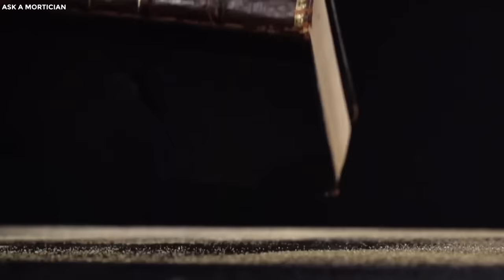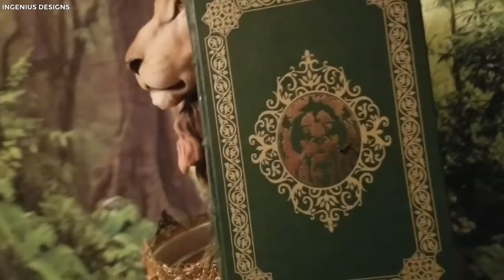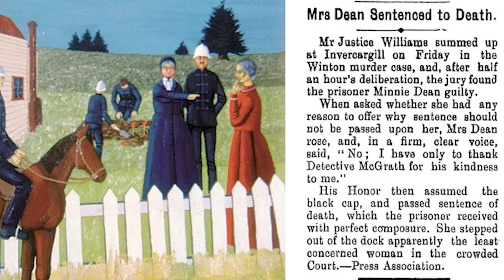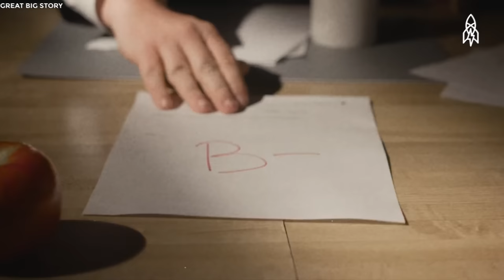15 Historical Facts That Will Disturb You